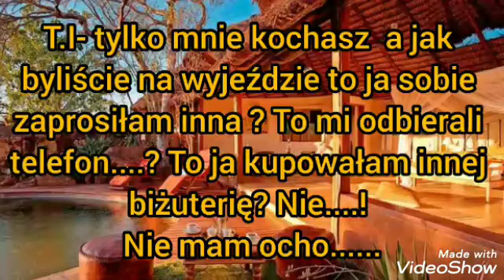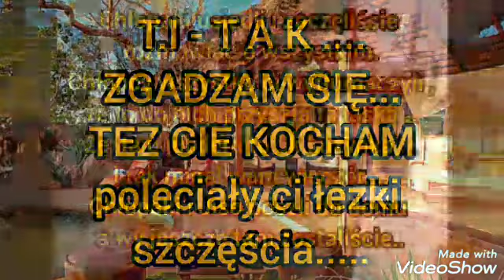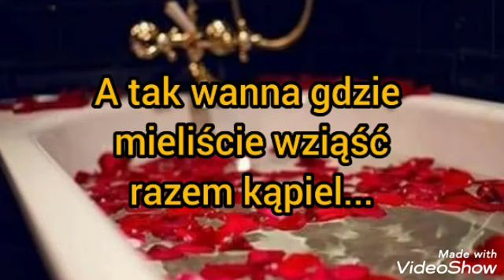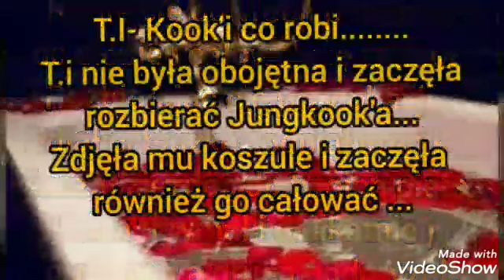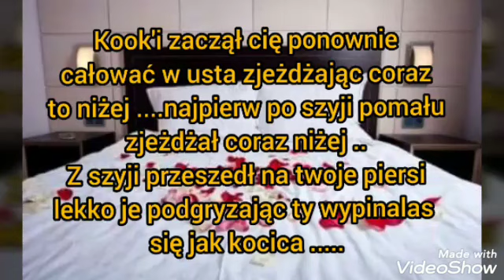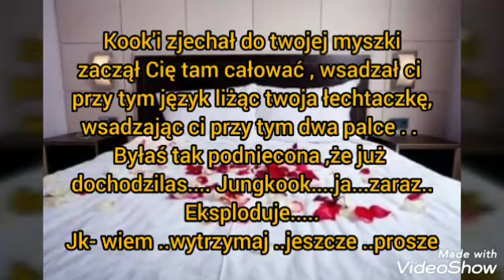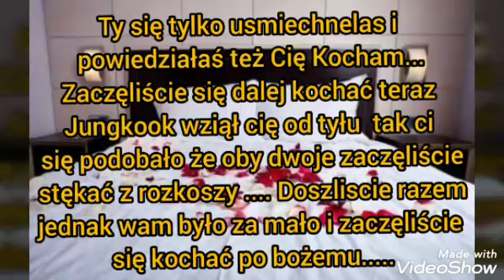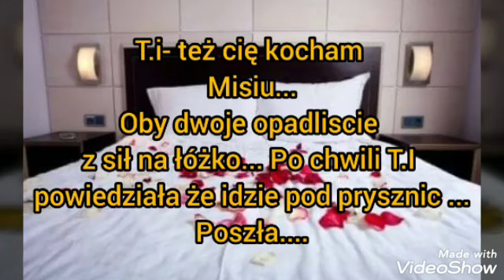Imagine.pl.BTS " Czy to on, czy to ona " seria 2.odc 19( 18+)